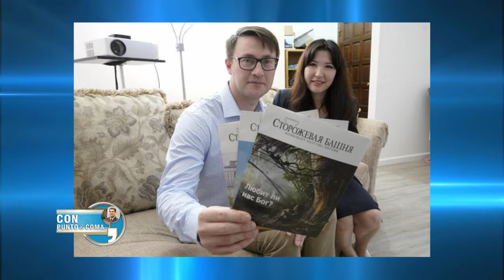BALAGUER NO TORPEDEO A PEÑA GÓMEZ.. NOTICIAS CON PUNTO & COMA.... LUNES 07 MARZO